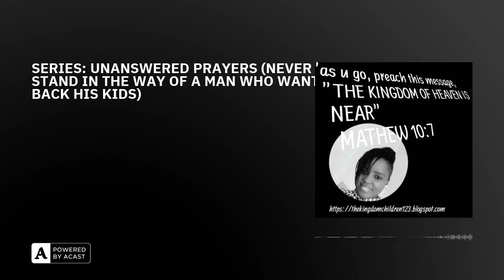SERIES: UNANSWERED PRAYERS (NEVER STAND IN THE WAY OF A MAN WHO WANTS BACK HIS KIDS)